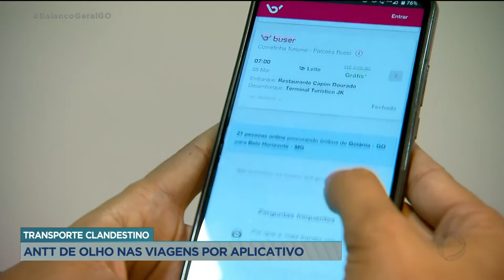TRANSPORTE CLANDESTINO: ANTT DE OLHO NAS VIAGENS POR APLICATIVO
A AGÊNCIA NACIONAL DE TRANSPORTE TERRESTRE, A ANTT, ESTÁ DE OLHO EM UMA NOVA MODALIDADE DE TRANSPORTE FEITO POR APLICATIVO, COMO O OFERECIDO PELO  BUSER, ONDE O PASSAGEIRO COMBINA UMA VIAGEM DE ÔNIBUS VIA CELULAR. MUITAS VEZES, A VIAGEM PODER SER IRREGULAR, SEM QUE O CLIENTE SAIBA.